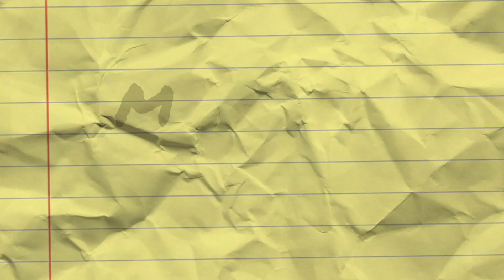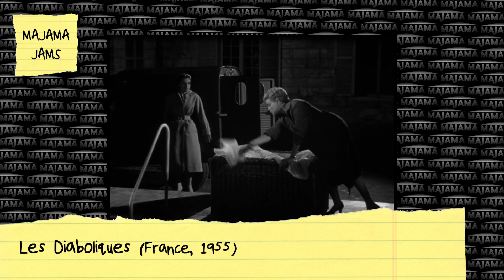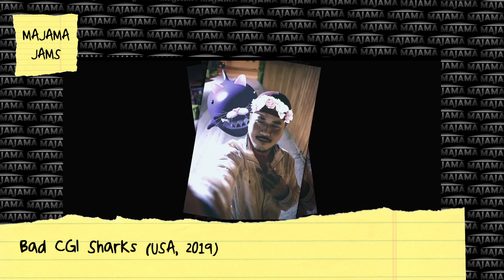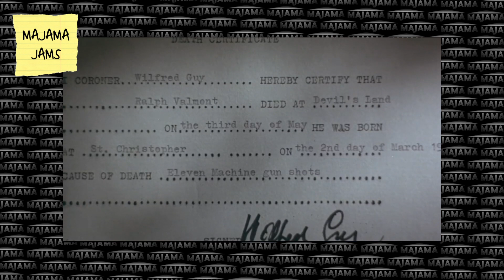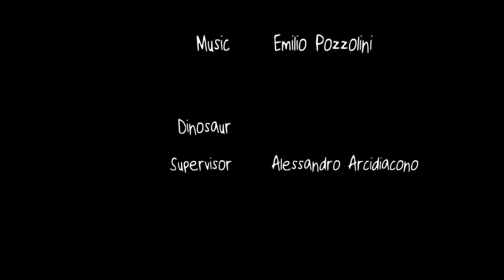MaJaMa Jams Ep. 7 - "Danger: Diabolik"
It’s an Italian comic book-palooza for MaJaMa with ‘Danger Diabolik,’ where a powerful pilferer persistently pillories the police and partakes in potent pillages.